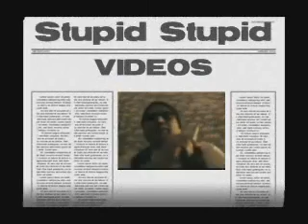come out ye black and tan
an improv version of an irish rebel song performed live at lestats open mic which one could say usualy has a sedate crowd